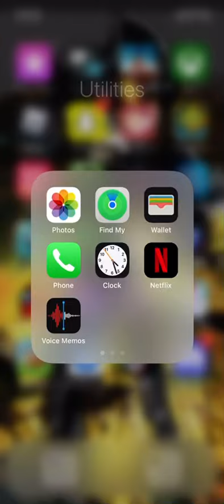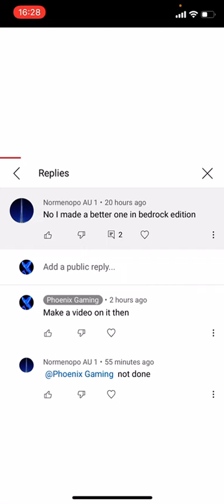DONT DO THIS PLEASE!!!!